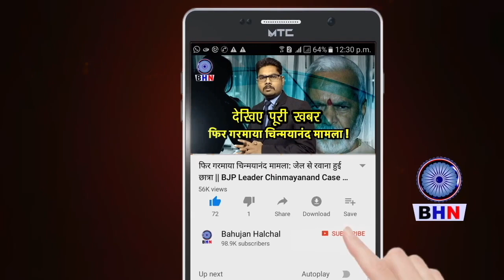OBC नेताओं ने CM शिवराज सिंह की बीच सड़क पर उड़ाई धज्जियां, देशभर में हुई थू -थू !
Story By- Bahujan Halchal News
Editor- Karuna